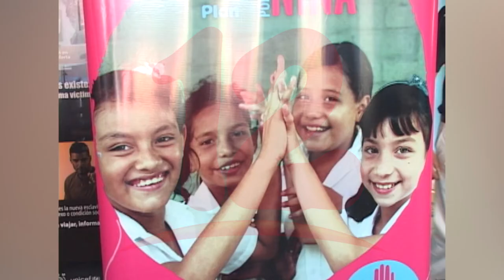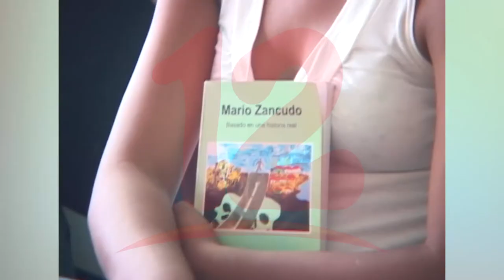Violencia sexual a menores aumentó en un 25%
Según CODENI la violencia sexual  a niños, adolescentes y mujeres aumentó en un 25 % este año.